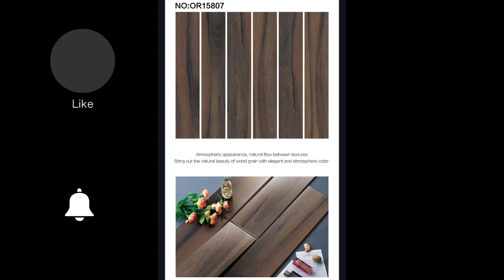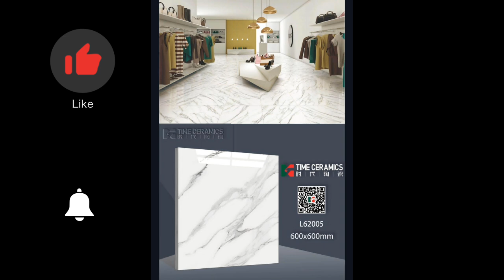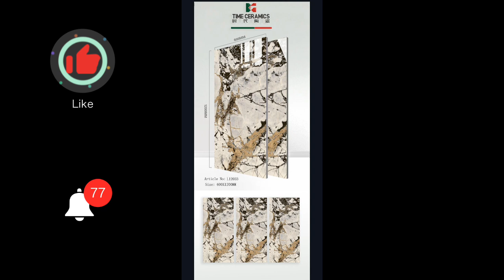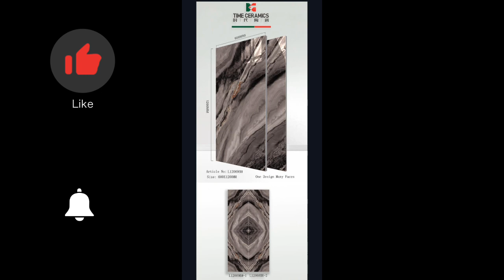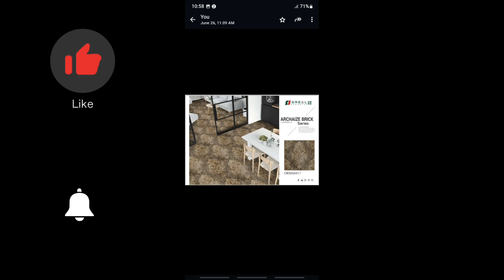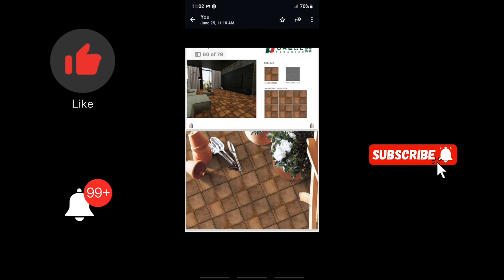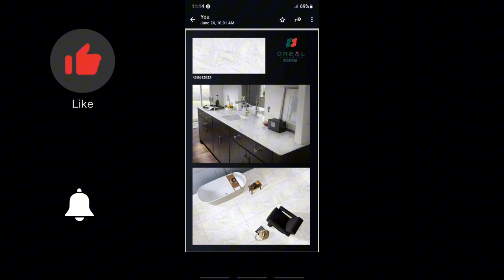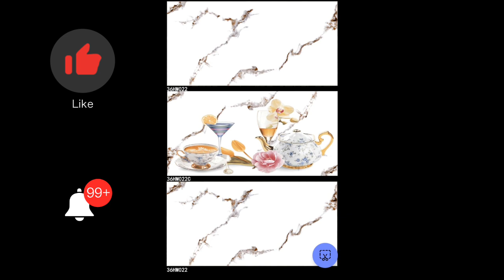New Tile Design| Best Quality|All size All Design|MH PRO Pakistan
Tile Floor Tile Bathroom Tile
Pakistan Tile
TimeTile
orial tile
fort tile
star tile
unbrkbal tile
 best quality tile
Kitchen Tile